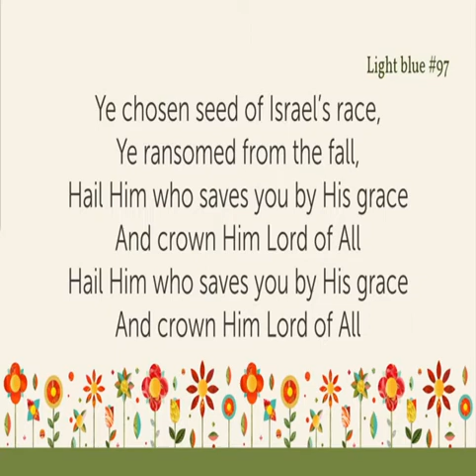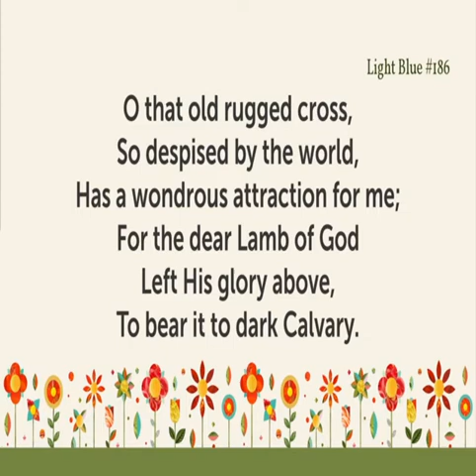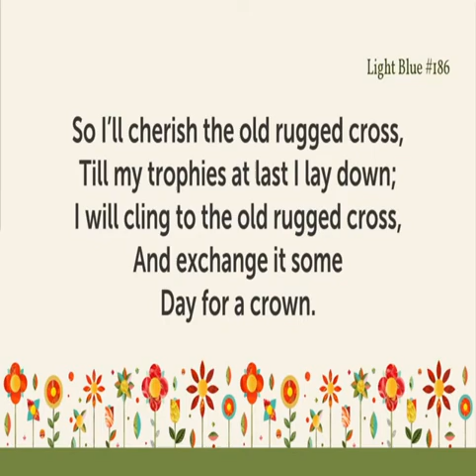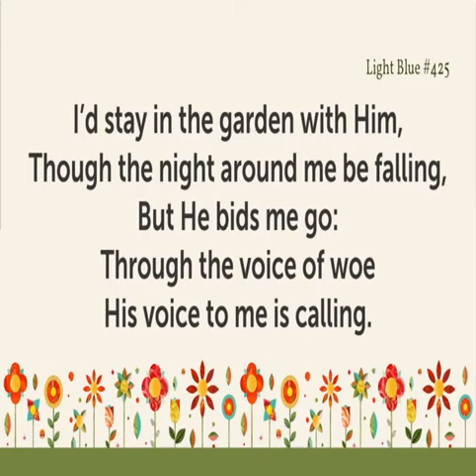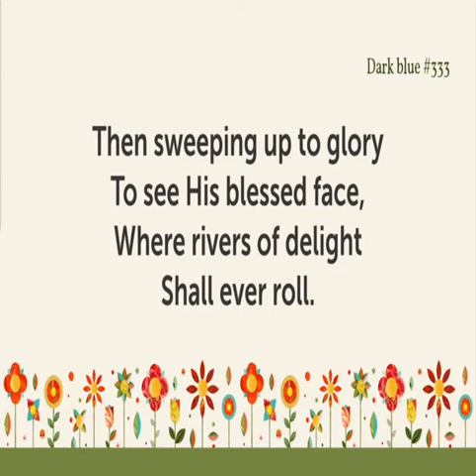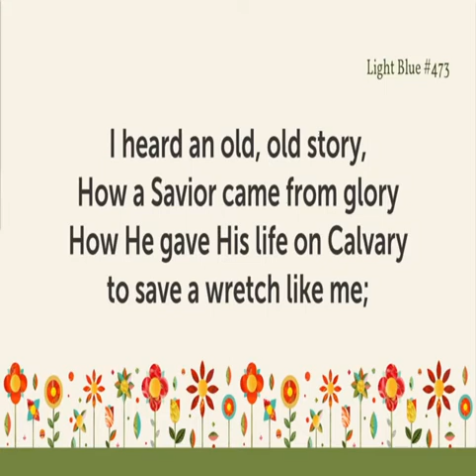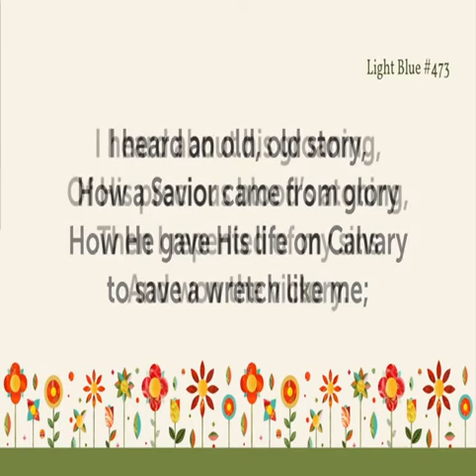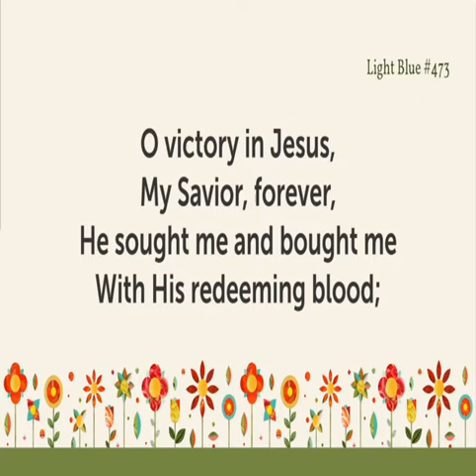Carnal Church Members - Sin in the Congregation - Maladies 2 and 3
Sunday Evening, April 18, 2021

Join us at McKee Road Baptist Church as Pastor Don Thomason continues his series with 1 Corinthians 6.

"We are a thriving church with a heart for people, sharing the Good News of Jesus Christ."